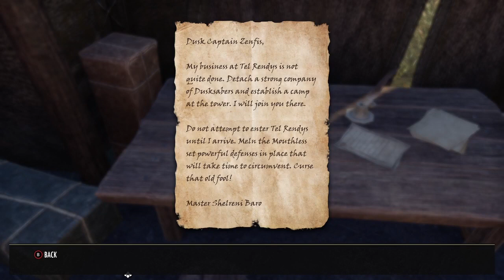NECROM #3 FATES PROXY TEL RENDYS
We have gone through the second portal to investigate Tel Rendys.
Also, continued a little side quest - Tracing Shadows
Experienced what I think was a Bastian Nimic.